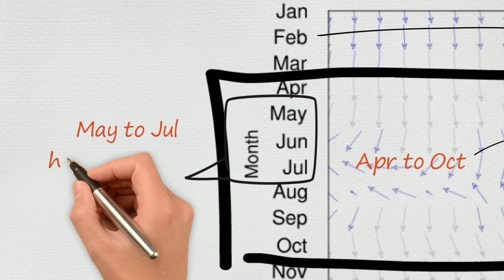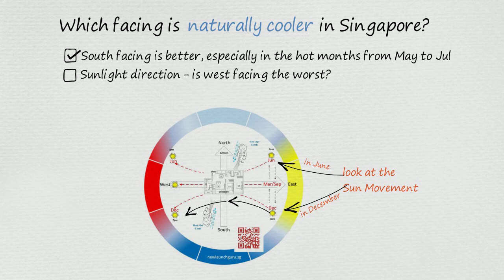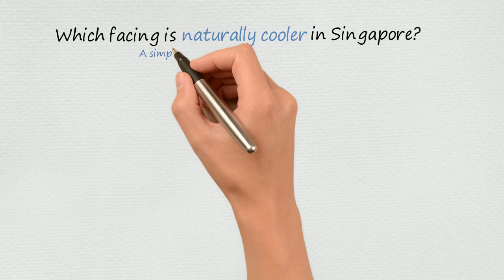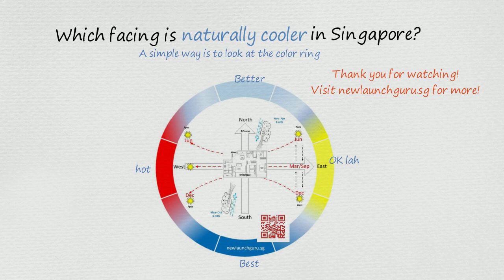Which facing is naturally cooler in Singapore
When choosing a unit in Singapore, facing is an unavoidable topic. Who won't want a naturally cooler facing unit? This video will share with you a very simple way to decide the facing of the house by looking into the direction of wind and sun in Singapore.